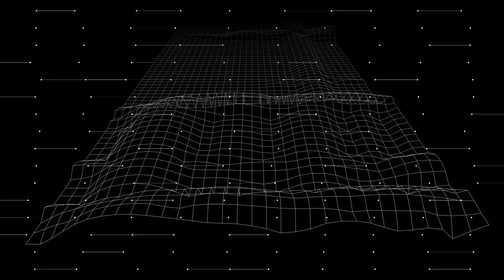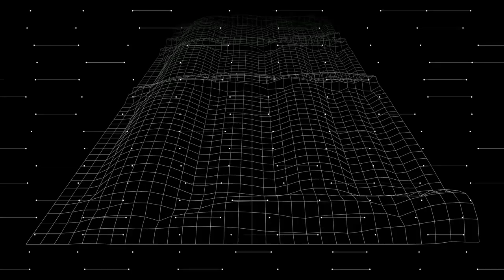DJ Mauri B - Save Me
Effect author credits:
Youlean Background MDL - Youlean
Audio Plane - StevenM

chill rap instrumental,
chill rap instrumentals 2021,
chill rap instrumental beats,
chill rap instrumentals 2022,
chill rap instrumental 1 hour,
chill rap beats with bass,
best chill rap instrumental,
chill bill instrumental rap,
chill rap beat no copyright,
chill hip hop instrumental no copyright,
chill rap beat j cole,
chill hip hop instrumental sin copyright,
chill rap instrumental download,
chill rap beat drill,
chill trap drum beat,
chill rap beat new day,
instrumental de rap chill,
instrumental de rap chill uso libre,
instrumental de rap chill lofi,
base de rap chill hip hop instrumental,
chill rap beat free,
chill rap beat free for profit,
chill rap beat freestyle,
chill rap beats for studying,
chill rap beat fl studio,
chill rap beat fast,
chill rap type beat free for profit,
chill rap beats guitar,
chill guitar rap beat instrumental,
chill guitar rap instrumental,
chill rap beat happy,
chill rap beat 10 hours,
chill hip hop rap instrumental,
chill hip hop instrumental rap beat,
hip hop chill instrumental relaxing rap beat,
chill hip hop instrumental jazz,
chill instrumental hip hop & jazz hop mix,
chill jazz rap instrumental,
chill hip hop instrumental lofi,
chill hip hop instrumental live,
chill lang full instrumental rap beat,
chill rap beat love,
chill rap beat lofi,
lofi chill instrumental rap hip hop,
chill hip hop instrumental mix,
chill rap music instrumental,
chill rap beat mac miller,
chill hip hop jazz instrumental mix,
chill rap beat 1 minute,
free chill rap beats no copyright,
chill rap beats old school,
hip hop chill out instrumental,
chill out rap instrumental,
old school chill rap instrumental,
1 hour chill rap beat,
chill hip hop instrumental 2022,
chill rap beat 2022,
chill hip hop instrumental 2021,
chill rap beat 90s,
chill 90s rap instrumental